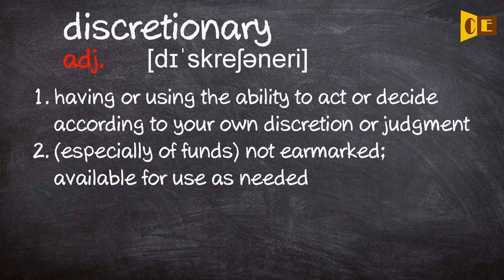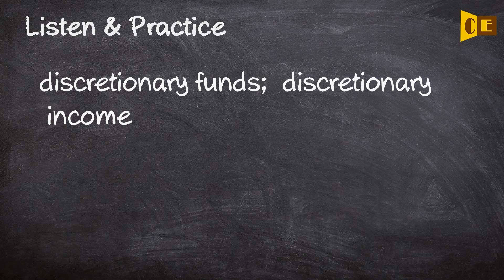Discretionary Pronunciation, Paraphrase, Listen & Practice